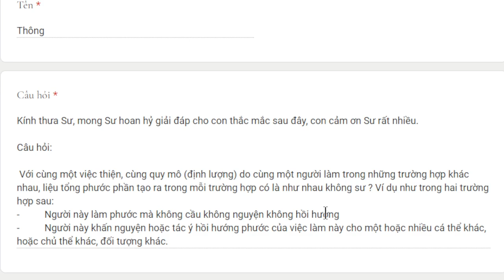1918. Hồi hướng có thay đổi phước?